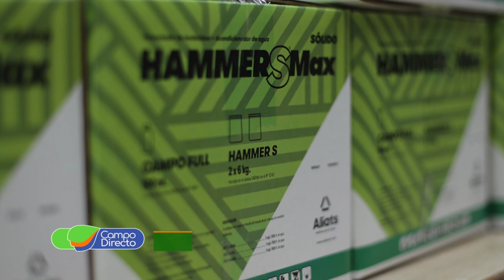Bioinsumos de Aliats para vid y hortalizas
Con los responsables de Aliats viajamos a Mendoza para conocer resultados de “bioinsumos en vid y hortalizas”. Un nuevo concepto de eficiencia y sustentabilidad.